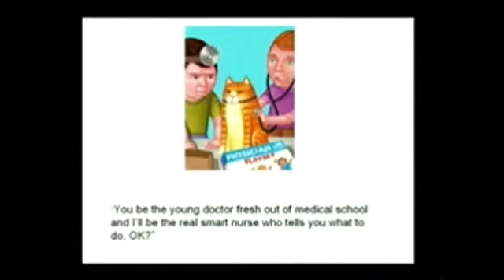Kathleen Pagana, PhD, RN -Nurse power-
"A leader in healthcare, a dynamic speaker, an expert in professional etiquette, and a best selling author of over 1.5 million books" Have Kathleen speak at your next event.